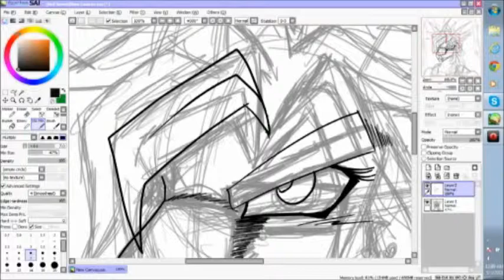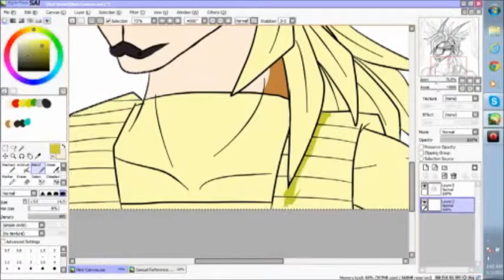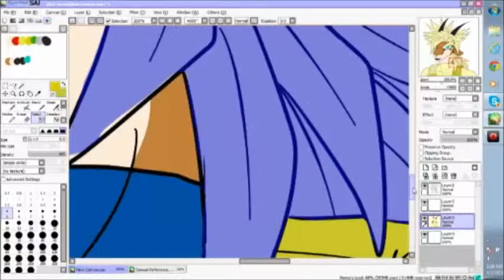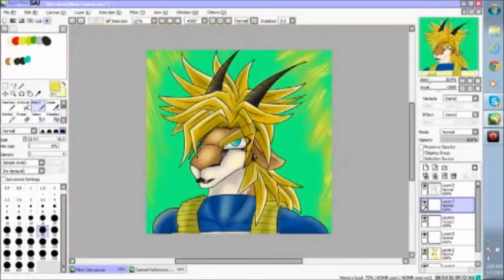Super Saiyan Speedpaint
COMMENTS ARE LOVE!!!

Told you I_d get a speedpaint up. This is a video of me drawing my current messenger avatar. It was a lot of fun to do. ^^

Sng was done by Renholder, and was a remix of Evanescence_s Made of Stone. Have a listen for yourself!!!